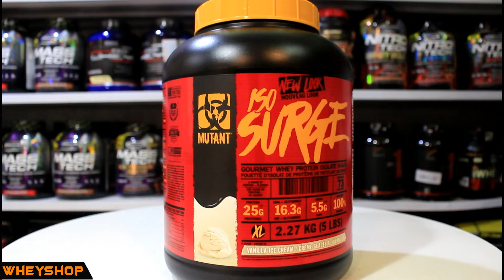(WS-Channel) Mua sữa tăng cơ whey protein ở đâu thì tốt và chất lượng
Thông tin các dòng Whey Protein bán chay nhất hiện nay

*Nên chọn các cửa hàng uy tín, có thâm niêm hoạt động, có nhiều chi nhánh để thuận tiện mua các sản phẩm:

Whey shop là chuỗi  cửa hàng bán thực phẩm bổ sung uy tín, chất lượng, giá cả tốt nhất, luôn đảm bảo sản phẩm chính hãng , chính sách rõ ràng , luôn đặt lợi ích khách hàng lên hàng đầu. Shop  đã có hơn 4 năm hoạt đọng trong ngành thực phẩm bổ sung.
Hiện tại shop có 4 chi nhánh trải dài trên phạm vi toàn quốc và sắp tới sẽ mở thêm nhiều chi nhánh để thuận tiện phục vụ quý khách hàng:

Whey Protein là Thực phẩm bổ sung, có bản chất là đạm ( Protein ) nguồn gốc từ sữa bò, trong quá trình sản xuất phô mai , Whey Protein được tách ra theo nhiều quá trình lọc, chiếm khoảng 20% trong sữa ( 80% là Casein ), Whey Protein hấp thu nhanh và dễ tiêu hóa khi sử dụng, bổ sung nhiều acid amin thiết yếu cho quá trình phát triển cơ bắp . Protein có thể tìm thấy trong các loại thực phẩm khác nhau như thịt, cá, bò, gà….

✅ Các sản phẩm như thịt, cá, bò, gà,… cũng có 1 lượng lớn Protein tuy nhiên không có bất kì loại nào có thể so sánh được với Whey Protein về tốc độ hấp thu và nguồn dinh dưỡng cung cấp bởi sự tinh khiết và tốc độ hấp thu nhanh.

Đối tượng nên sử dụng Whey Protein ?
✅ Whey Protein có thể phù hợp với tất cả mọi người có nhu cầu bổ sung nguồn đạm ( protein )

✅ Whey Protein là cần thiết đối với người tập thể hình , bổ sung nguồn protein phát triển cơ bắp và các acid amin thiết yếu cho cơ bắp

✅ Whey Protein dành cho người giảm cân , ăn kiêng . Bổ sung nguồn protein tinh khiết hấp thu nhanh, hạn chế chất béo, cholesterol, ….

Nên chọn whey protein của hãng nào

Những hãng Thực phẩm bổ sung danh tiếng , tin cậy, chính hãng để chọn lựa wheyprotein hiện nay:

💎 WHEYSHOP HÀ NỘI
🚩 Cơ sở 1 : 336 La Thành - Đống Đa
🚩 Cơ sở 2 : 212 Bạch Mai - Hai Bà Trưng ( Cơ sở mới )
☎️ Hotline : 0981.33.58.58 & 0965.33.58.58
💎 WHEYSHOP TP.HCM
🚩 Cơ sở 3 : 521/36 CMT8, P.13, Q.10
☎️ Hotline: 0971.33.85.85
💎 WHEYSHOP HẢI PHÒNG
🚩 Cơ sở 4 : 149 Tôn Đức Thắng, Q.Lê Chân
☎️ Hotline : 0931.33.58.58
💎 WHEYSHOP TP. VINH
🚩 Cơ sở 5 : 48 An Dương Vương, Vinh, Nghệ An
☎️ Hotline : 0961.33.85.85